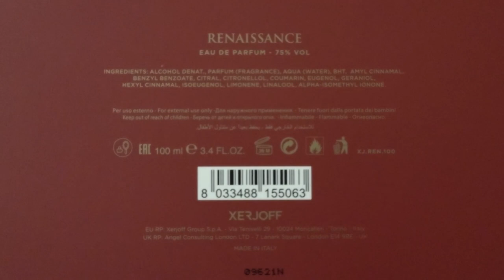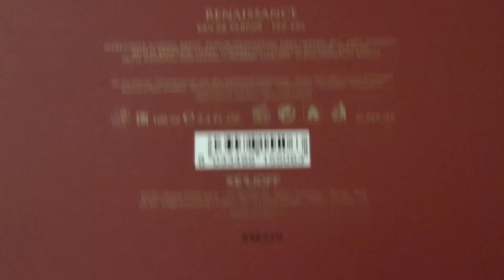Unboxing and Close Up Video of Xerjoff Renaissance 100ml Bottle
The Beach! The Beach! by Holy Coast